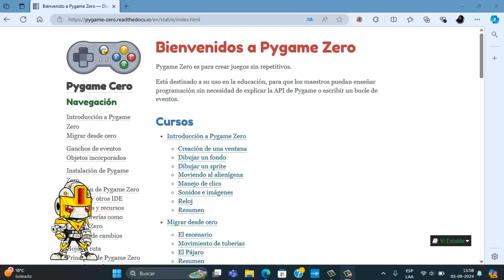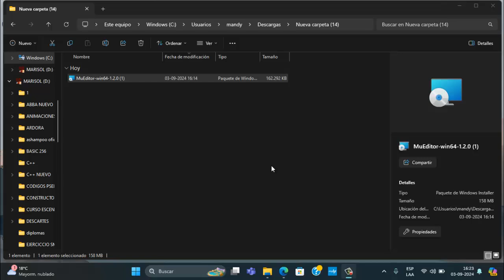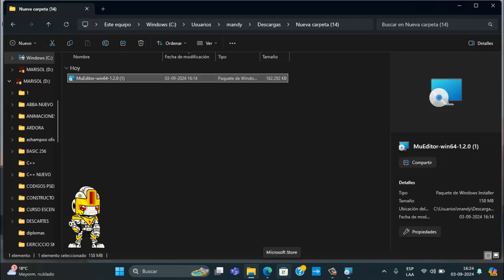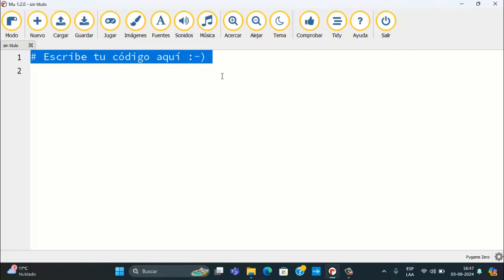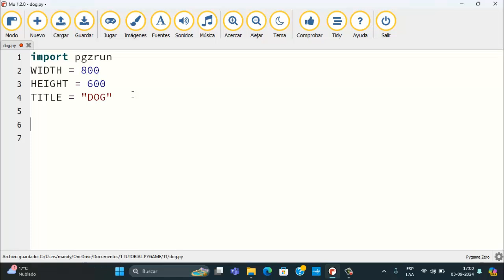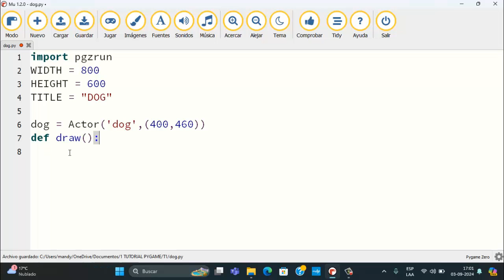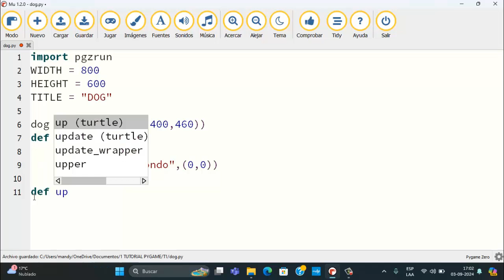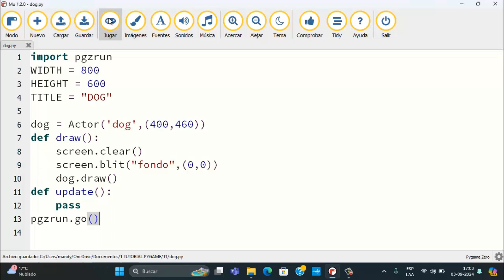Mis primeros pasos con Pygame Zero - Lección 1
¡Bienvenidos a la primera lección de nuestra serie sobre Pygame Zero! 🎮 En este video, exploraremos qué es Pygame Zero y cómo puede ayudarte a crear juegos de manera sencilla. Aprenderemos a descargar e instalar el editor Mu, destacando sus ventajas y características. Además, daremos nuestros primeros pasos creando un proyecto básico.

Contenido del video:

Introducción a Pygame Zero
Descarga e instalación del editor Mu
Ventajas del editor Mu
Creación de nuestro primer proyecto en Pygame Zero